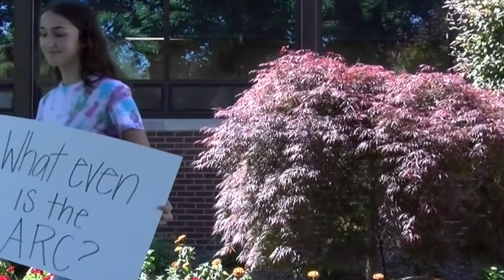Challenged to Ride